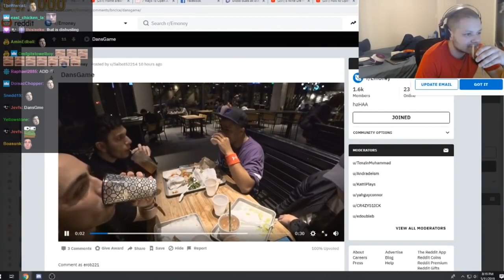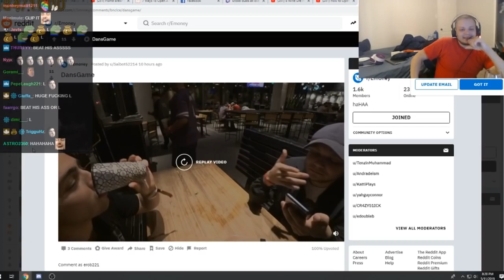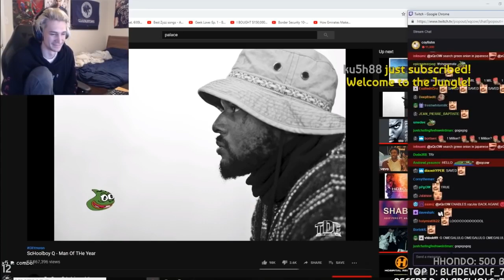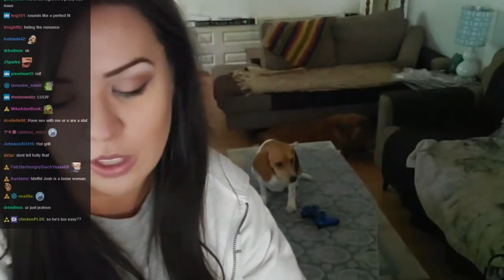Destiny BANNED | Greekgodx Loses It | XQC On Destiny Spoiling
destiny banned from lsf greek godx is crazy xqc is a tweak